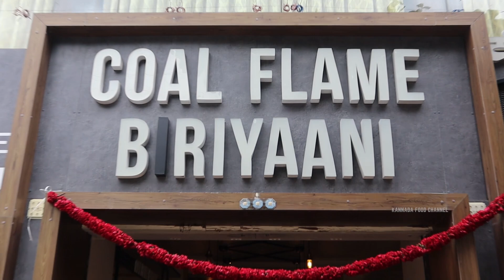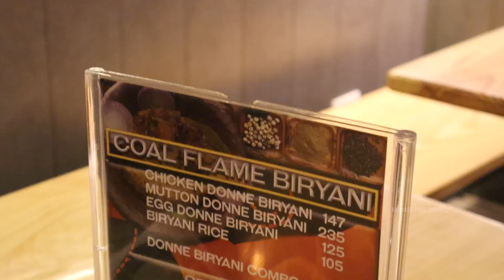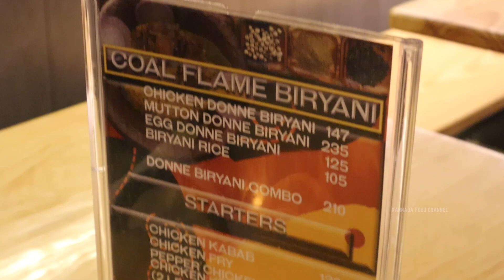ಮಟನ್ ಬಿರಿಯಾನಿ ಕಾಂಬೊ - ಚಿಕ್ಕನ್ ದೊಣ್ಣೆ ಬಿರಿಯಾನಿ ಕಾಂಬೊ😱🤯 | Coal Flame Biriyani💥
Address : 1616,Ground Floor, 36th Cross Rd, Eastend, Jayanagara 9th Block, Jayanagar, Bengaluru, Karnataka 560069